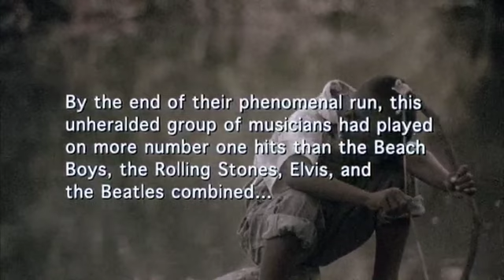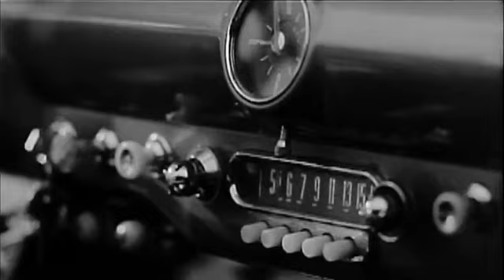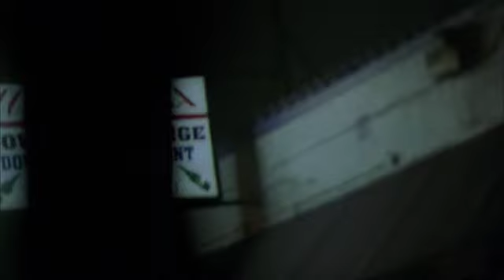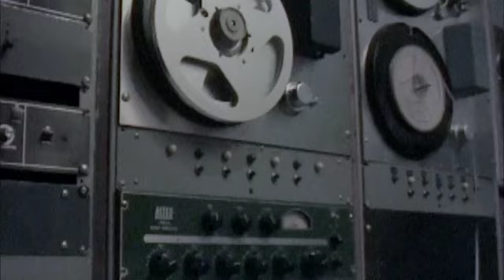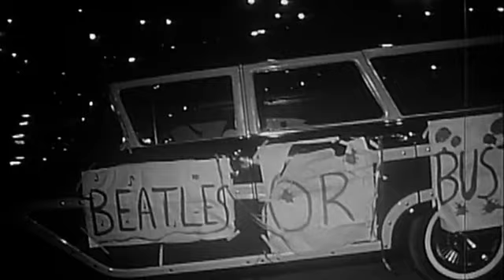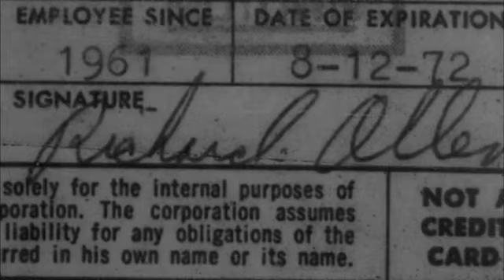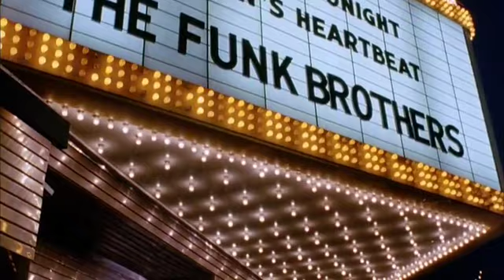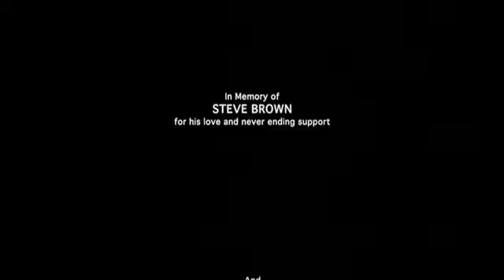Standing In The Shadows Of Motown 2002